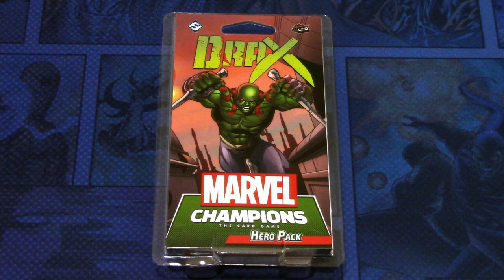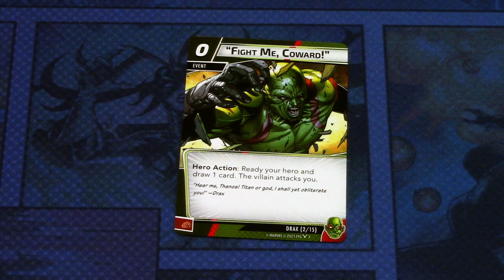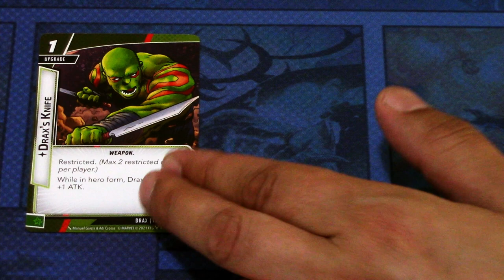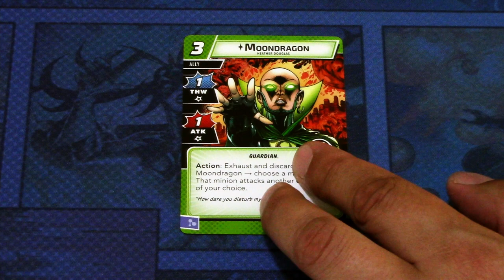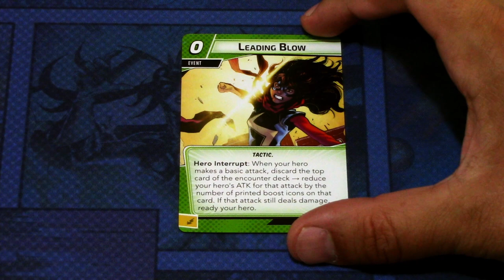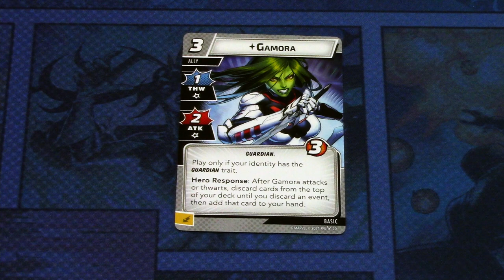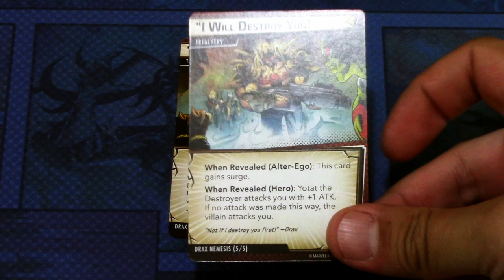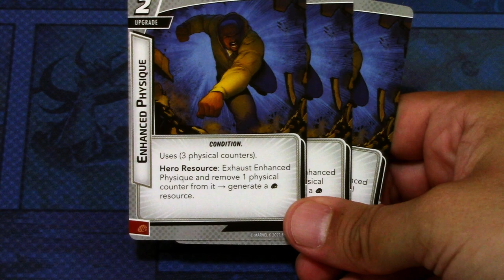Marvel Champions LCG Drax Hero Pack Focus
He might not be my favourite Guardians of the Galaxy character, but still Drax offers a fun new way to play Marvel Champions LCG, so let's see what cards come in his hero pack on this time's Hero Pack Focus!